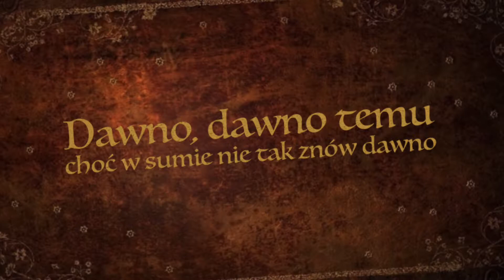STUDNIÓWKA 2021/2022 w Liceum Sióstr Pijarek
Tegorocznym maturzystom pozostało już tylko 100 dni ⏳do egzaminu dojrzałości. Ten czas wytężonej pracy niech umili im załączony filmik😉